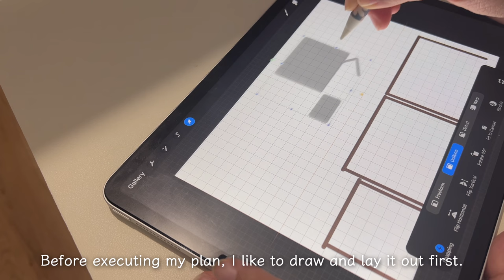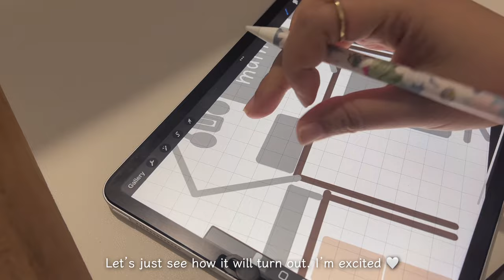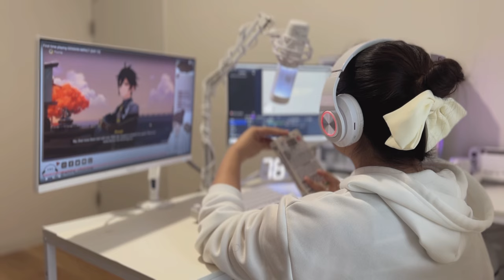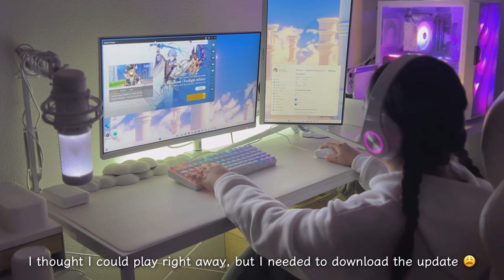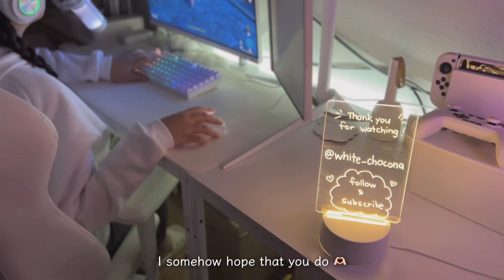Desk setup makeover ☁️ all-WHITE aesthetics tour + game vlog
I finally decided to do a desk makeover! My L-shaped desk is now a straight long one and it’s more spacious and productive. Once again, I’m happy with the result!

☁️ If you liked the items you saw on my video, I’ve compiled them below so you can easily find them on Amazon.
☑️ Main monitor
☑️ Sub monitor
☑️ Monitor arm
☑️ Nintendo Switch cover
☑️ Nintendo Switch case
☑️ Wireless controller
☑️ Cloud wrist rest set:
☑️ Big desk pad:
☑️ Mechanical keyboard:
☑️ HyperX Quadcast S Microphone
☑️ Microphone arm stand:
☑️ LED clock:
☑️ Gaming chair:
☑️ Gaming desk:
☑️ Tripod box:

**Some items may be not be available in your country, sold out or phased out, so I put similar items in such cases.

⏳Timestamps:
00:00 Intro
00:24 Breakfast
01:38 Layout/Planning
02:54 Snack time
03:52 Start makeover
10:27 Outcome
13:30 Game vlog